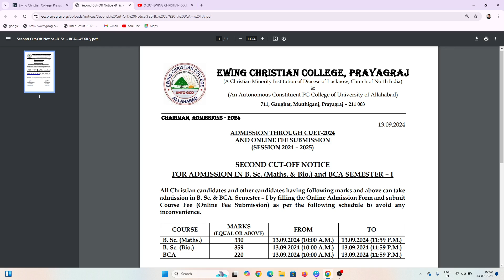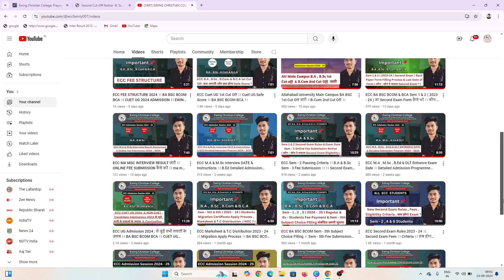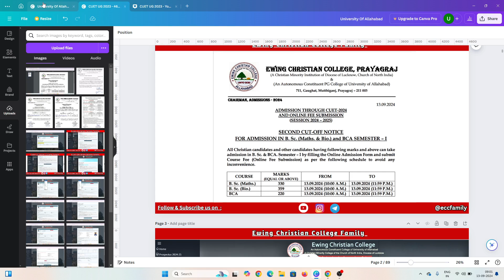ECC ने जारी की एक और नई Cut Off ।। ECC B.Sc ( Math & Bio ) And B.C.A 2nd Cut off Released ।।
ECC New Cut Off 2024 Released ।। ECC की एक और नई Cut Off जारी ।। Ewing Christian College Prayagraj।।
ECC B.A 2nd Cut off Released
ECC B.Com 4th Cut Off Released

और अधिक जानकारी के लिए आप हमसे Instagram, Telegram से जुड़ सकते है जिसका लिंक नीचे है .

ECC NEW FEE STRUCTURE 2024
Ewing Christian College Admission
Allahabad University Admission
Ewing Christian College News

Allahabad University Counslling 2023 Full Process
Conselling 2023 Full Process Step by Step
Ecc Admission
allahabad University Admission
ecc admission 2023
ECC Cuet UG Counselling 2023
Ewing Christian College Sem Result
eccugsemresult2023
eccunfairmeansrules
unfairmeansrules2023
ufmkyahotahai
Unfair Means Kab Lgta Hai
UFM se kaise bache
auadmission2023
aucutoff2023
allahabaduniversityadmission2023
allahabaduniversitycutoff2023
allahabaduniversityadmission2023
allahabaduniversityaffiliatedcollege
allahabaduniversityhostel
auhostelfees
ecchostel
cmpadmission2023
eccsecondexam2023
eccsecondexamnewrules2023
eccsecondexamresult
eccsecondexamkaisede
eccsecondexam
ewing christian college allahabad
ewing christian college allahabad admission 2023
ewing christian college
ewing christian college student portal
ewing christian college ug admission
ewing christian college library
ewing christian college ranking
ewing christian college principal